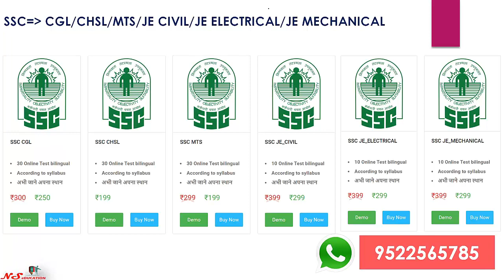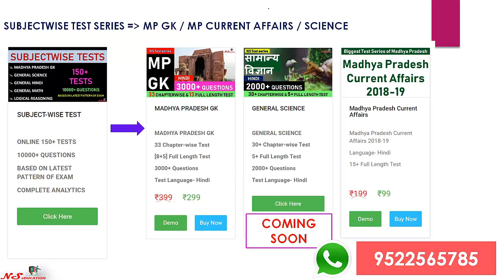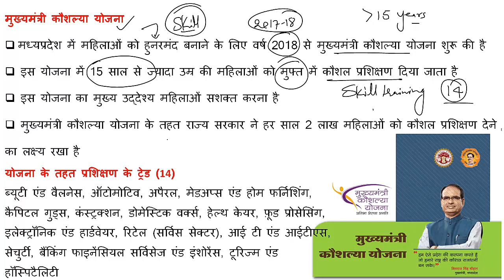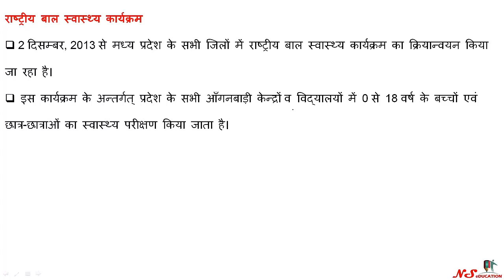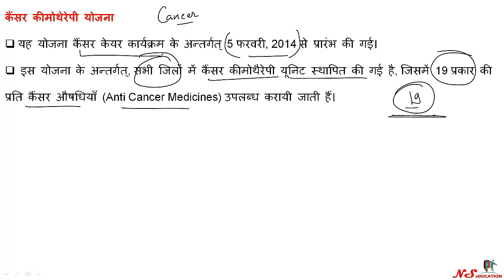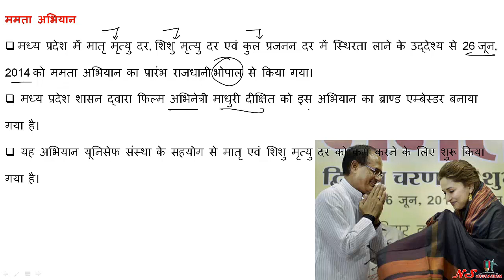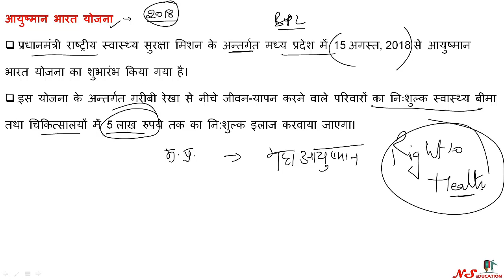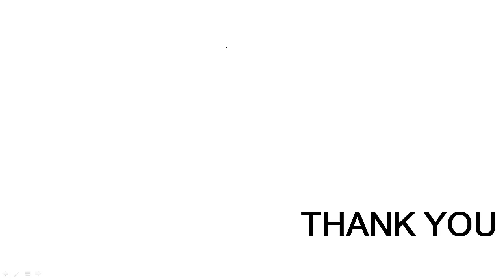मध्य प्रदेश सरकार की योजनायें -3 | MP KI YOJNAYEN | MP GK IN HINDI | MP CURRENT 2019